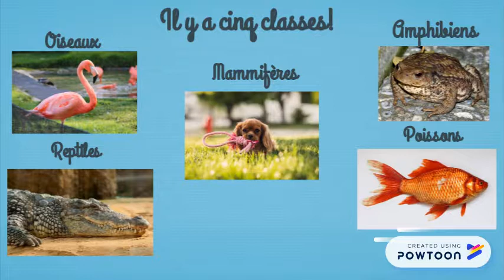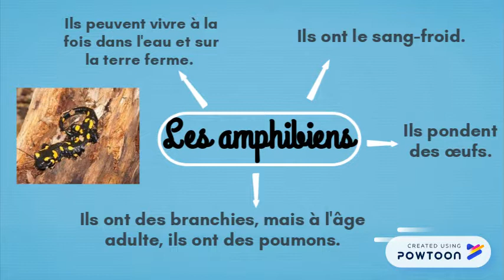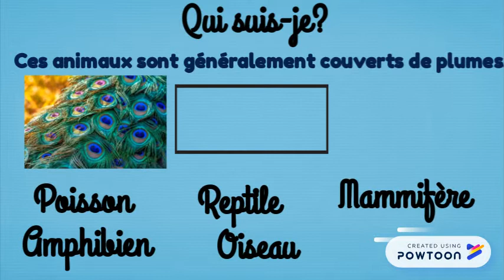Classification des animaux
Soucres :
6) PDA: Ministère de l’Éducation du Québec. (2009). Progression des apprentissages au primaire Science et tecnhologie.

Si vous voulez utiliser notre vidéo avec EdPuzzle, cliquer sur le lien ci-dessous: